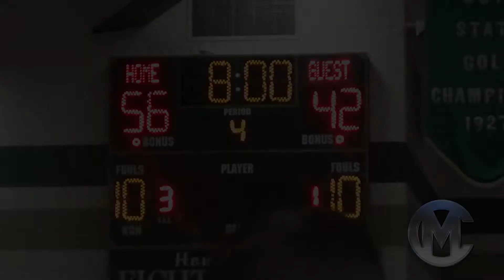ST VINCENT ST MARY VS BEECHWOOD GIRLS RD 1 OHSAA PLAYOFFS